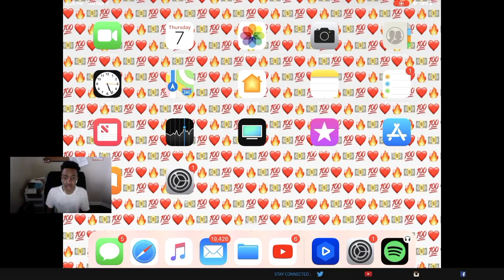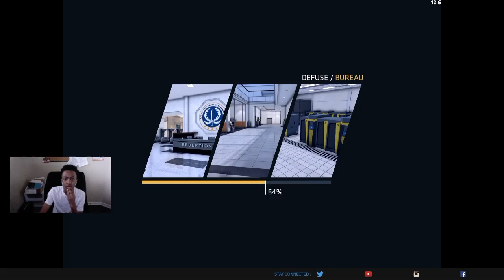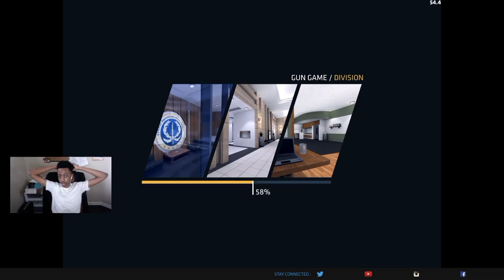epic channel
Also tell me what you liked and disliked.
I can play more Mobile games or Call of Duty.
I also will be playing Call of Duty:Bo4